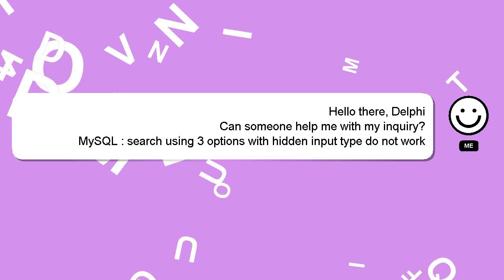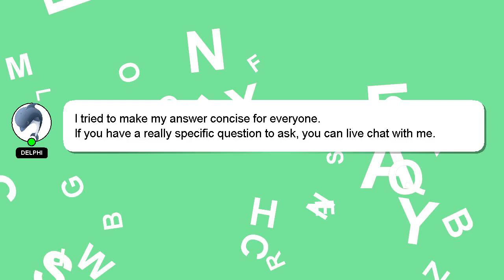MySQL : search using 3 options with hidden input type do not work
input options MySQL : work do with using hidden type not search 3